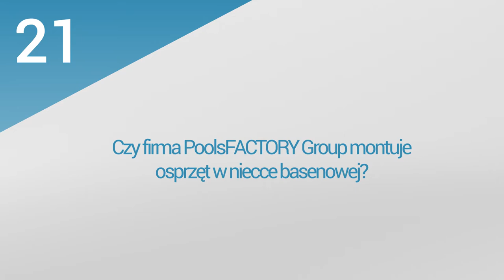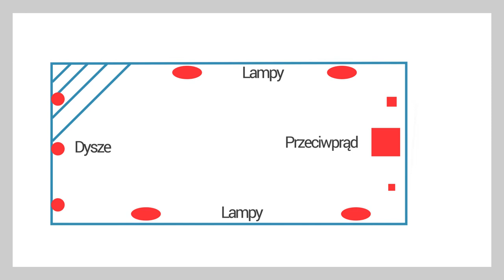7. PoolsFACTORY GROUP Basen ogrodowy, kąpielowy - montaż basenu, montaż urządzeń w basenie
Film odpowiada na pytania:
1.Czy firma PoolsFACTORY GROUP zamontuje mi basen?
2.Gdzie znajdę instrukcje montażu oraz pozostałe instrukcje dotyczące eksploatacji i korzystania z basenu?
3.Basen w ogrodzie - czy niezbędne jest pozwolenie na budowę?
4. Czy firma PoolsFACTORY GROUP montuje osprzęt w niecce basenowej?
5. Jaki jest miesięczny koszt utrzymania basenu?